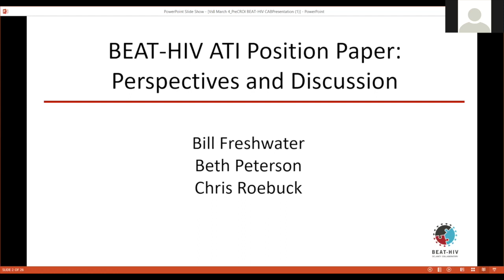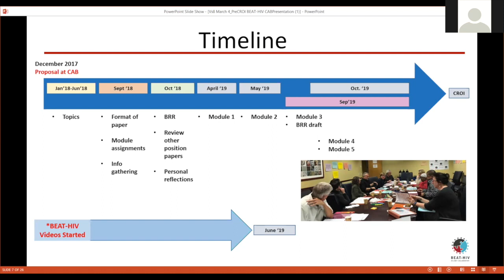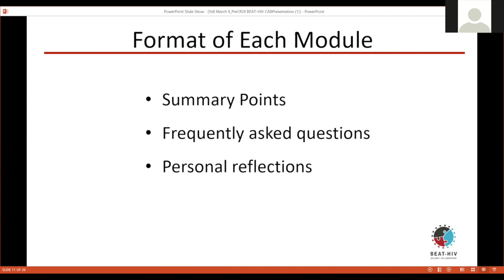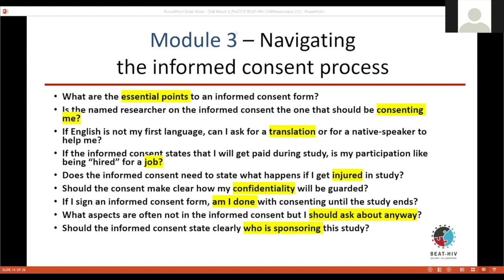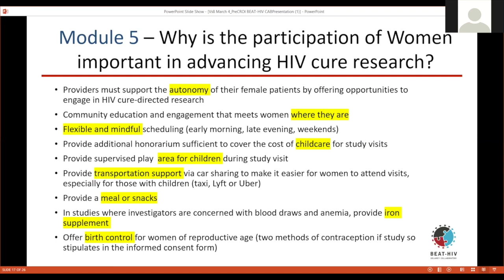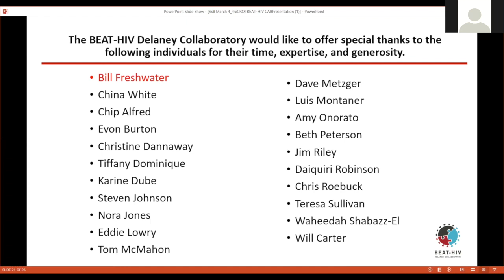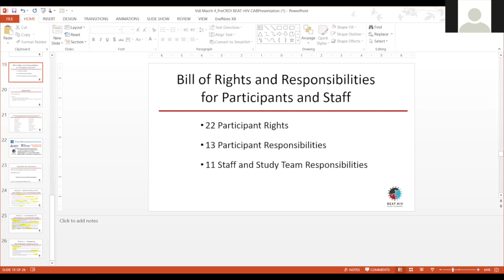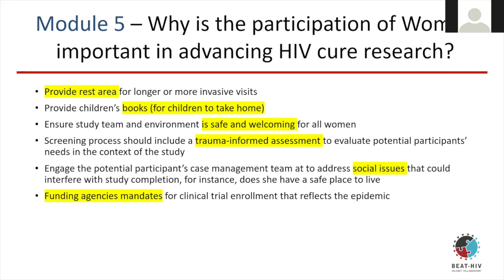2020 CURE WORKSHOP -- BEAT-HIV CAB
"BEAT-HIV CAB Perspective, Solicitation of Discussion and Input for ATI Position Paper"

Bill Freshwater, Chris Roebuck, and  Beth Peterson, MPH